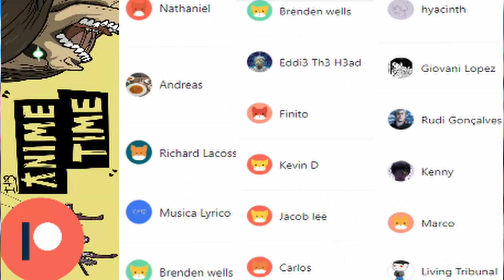That Time I Got Reincarnated as a Slime 1x17|The Gathering| Reaction